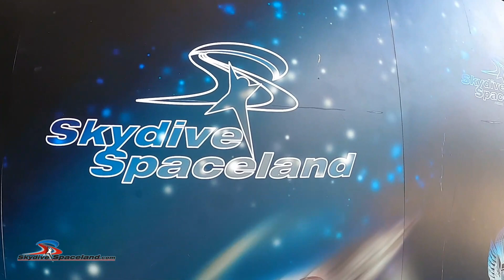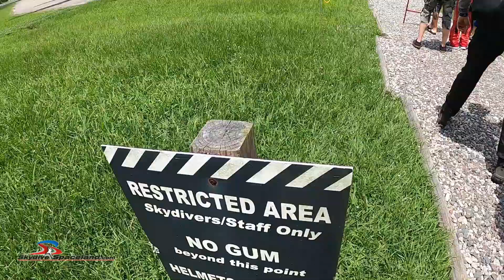Skydiving In Houston TX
Hello!
I am diving into my 20's! and bringing you guys along with me! Like I mentioned in the video, skydiving represented how I want my 20's to look. I want it to be filled with many great adventures good ones and bad ones. Life can be scary but when you take a leap of faith you will learn to take on life's trials headstrong.
My only hope with these videos is to inspire at least one person.. trust me that one person matters!